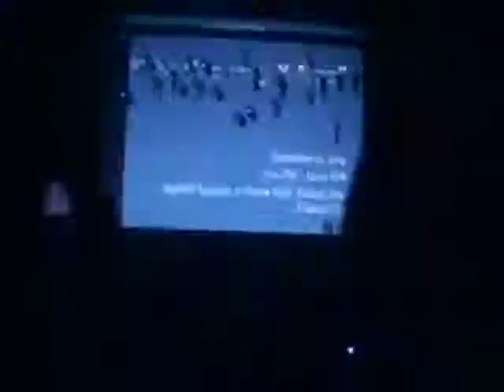Champagne Supernova (Outro)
PSB ITD Christmas Party
- Chara (Vocals)
- Cen (Bass)
- xibx (Rhythm)
- Mil (Lead)
- LJ (Drums)

Special thanks to my lovely and supportive wife for recording the set. :)